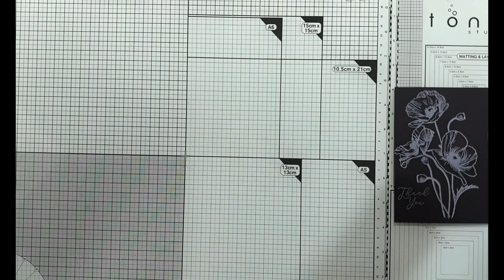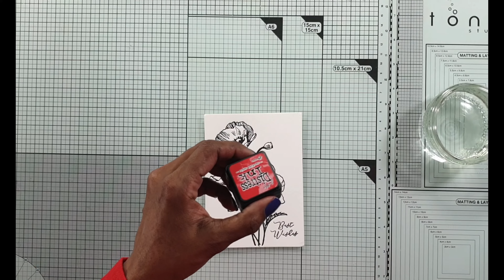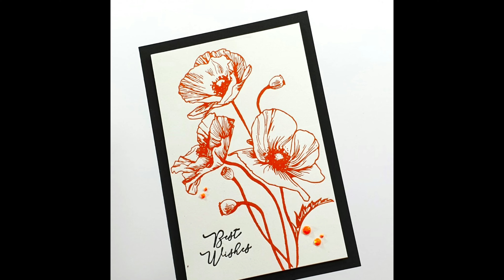SpellbindersJan24Clubs | BPOM January 2024 | Poppy Greetings | Betterpress techniques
Hi everyone!! This month's @spellbinders club kits are open for new sign ups! I'm collaborating with some of my crafty friends to share our projects showcasing some of the fun new Club Kits!

• New & Improved Platinum SIX Machine with Universal Plate System - 6" P - Spellbinders Paper Arts

• Bisque BetterPress A2 Cotton Card Panels - 25 Pack | Spellbinders - Spellbinders Paper Arts

• Pebble BetterPress A2 Cotton Card Panels - 25 Pack | Spellbinders - Spellbinders Paper Arts

• Porcelain BetterPress A2 Cotton Card Panels - 25 Pack | Spellbinders - Spellbinders Paper Arts

• Best Ever Craft Tape - 5/8 in - Spellbinders Paper Arts

• BetterPress Plate of the Month Membership - Spellbinders Paper Arts

• Red Sunset Fresh Dye Inks (Blush, Rouge, Crimson, Velvet)

Music from purchased version on Wondershare Filmora